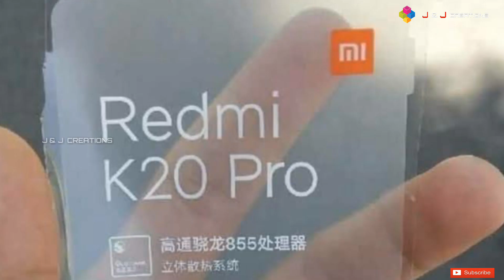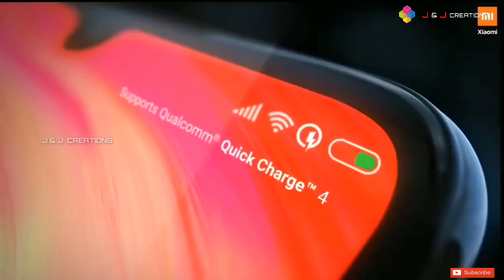Redmi K20 || Redmi K20 Pro Malayalam Review || Redmi flagship smartphones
The Redmi K20 is expected to debut in China in the near future, as Xiaomi has traditionally done with its previous smartphones. The pricing details are still unconfirmed, but the device will supposedly be priced aggressively lower than other Snapdragon 855-powered handsets - a strategy that has been the hallmark of Xiaomi.

Redmi's latest revelation comes as its Redmi Note 7 and Note 7 Pro sales recently crossed the two million mark in India. Those are mid-range phones, however, and it remains to be seen whether its upcoming Redmi flagship can pull off a similar feat.

Price 27,999

OPPO യും  Redmi യും കട്ടക്കുകട്ടക്ക്

Redmi K20Pro vs OPPO Reno 10x zoom Malayalam Detailed Review.

© J &J Creations